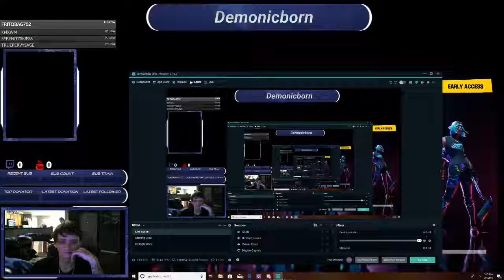When you Rage quit fortnite